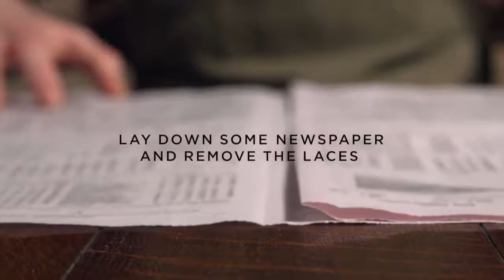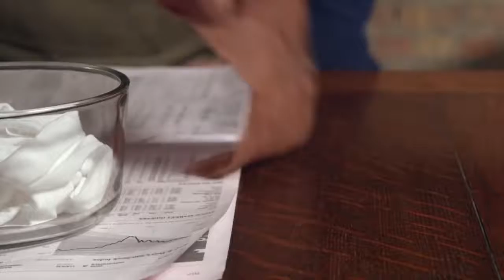Membersihkan Sepatu kulit dengan kiWi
Membersihkan sepatu menggunakan kiwi